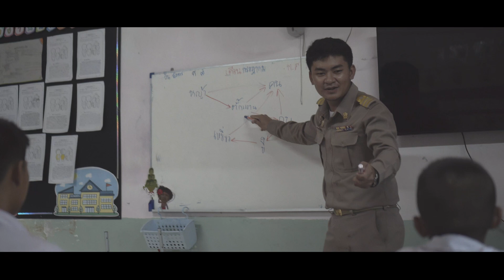นักเรียนธรรมดา กับ แรงบันดาล และความฝันที่ไม่ธรรมดา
ใน
หนึ่งในผลงานยอดเยี่ยม
โครงการประกวดสร้างสรรค์คลิปวิดีโอสั้น
ระดับนักเรียน จากทีม โรงเรียนบ้านโนนสว่าง ๒

ดูคลิปผลงานยอดเยียม ใน